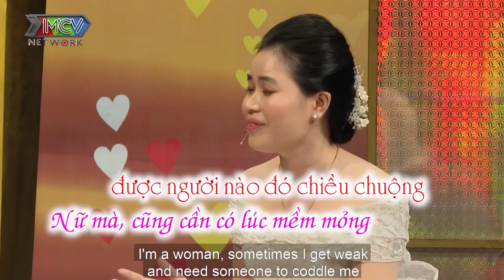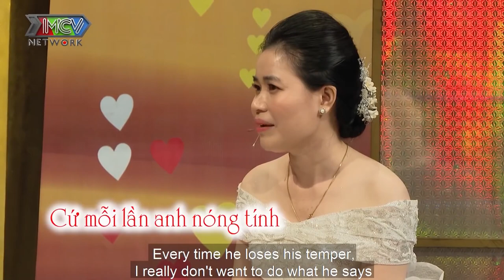NHỊN ĐÓI 1 THÁNG TRỜI MUA QUÀ TẶNG NÀNG cậu họ trò RƯỚC LUÔN cô bạn cùng lớp về làm vợ